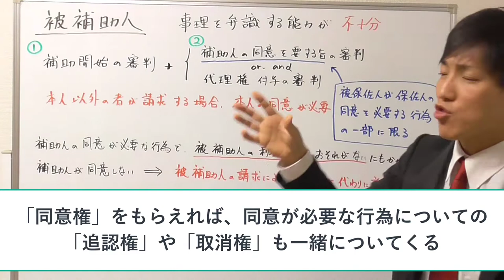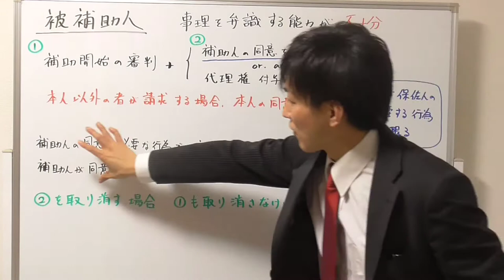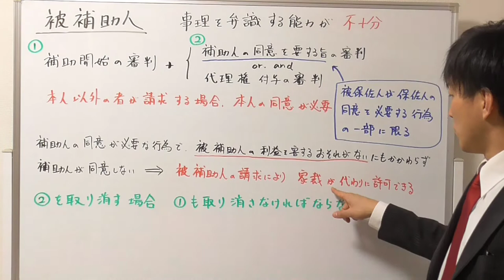【宅建：民法】被補助人の基本【宅建通信レトス】